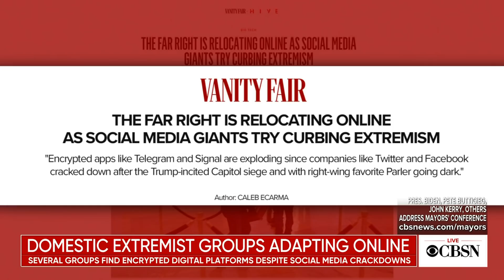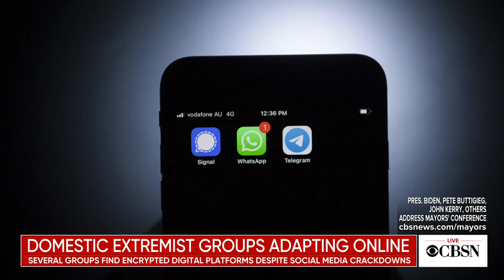Domestic extremist groups adapting online despite social media crackdowns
Social media giants like Facebook and Twitter are cracking down on far-right extremists and other violent groups after the assault on the U.S. Capitol earlier this month. But many of those groups are finding ways to adapt their online presence using encrypted apps. CBSN's Lana Zak spoke with Michael Daniel, the CEO of Cyber Threat Alliance, about the danger this poses to national security.